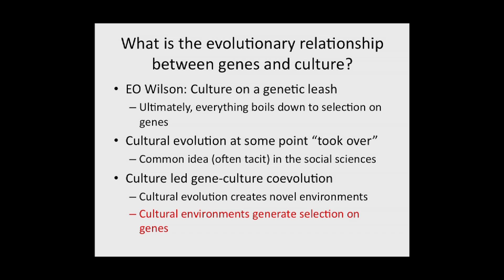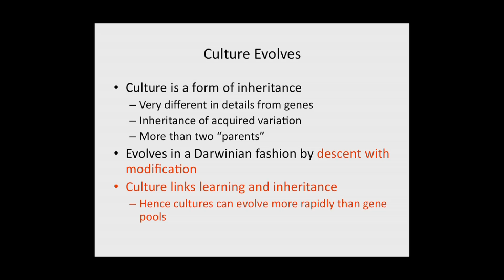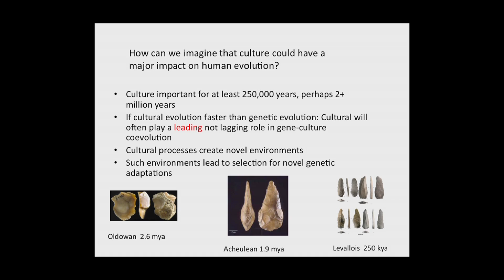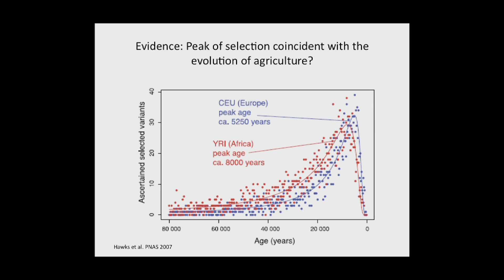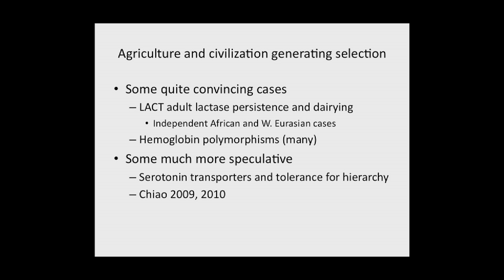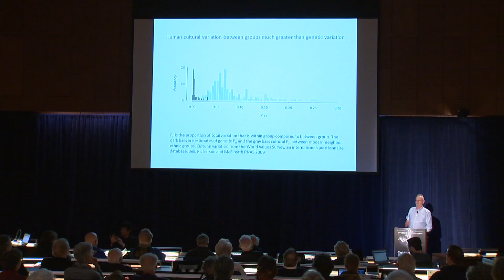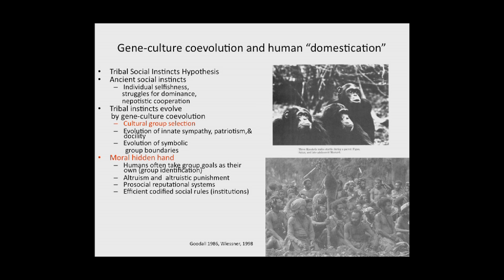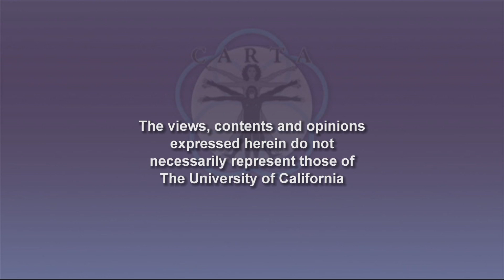CARTA: Culture-Gene Interactions: Peter Richerson-Culture-led Gene-culture Coevolution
In the classic nature-nurture dichotomy, nature has a stronger or weaker influence on nurture, but certainly nurture was supposed to have no impact on nature. Human culture is often taken to be a form of nurture. However, culture itself has evolutionary properties. In particular, culture generates novel environments that in turn select for novel genes. A few dramatic cases of this effect are well known and many more are suspected. Peter Richerson, UC Davis, explains why the nature-nurture dichotomy is an impediment to clear thinking and should be abandoned. Series: "CARTA - Center for Academic Research and Training in Anthropogeny" [Science] [Show ID: 24108]